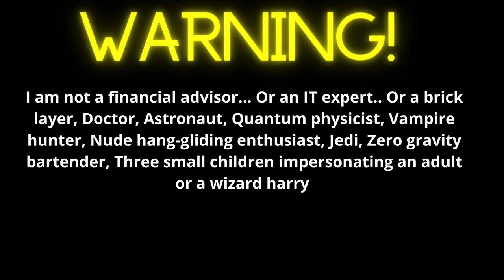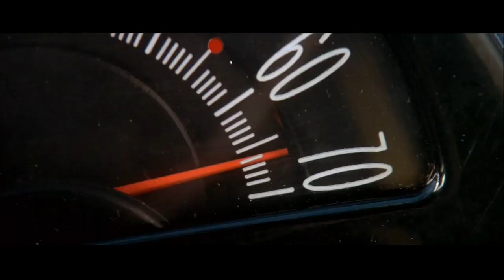Going down the falls in MS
Every year we go to Okatoma in MS to go have a fun day in the sun and kayak the 3 small waterfalls they have. This is just my opinion of the place and some footage from our last few trips